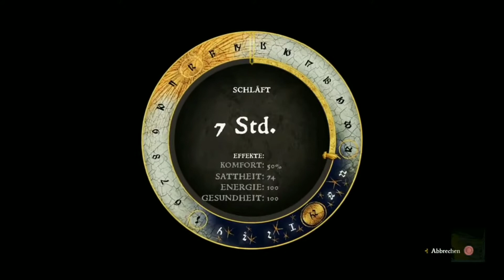Kingdom Come Deliveance Bibliothek für Pribyslawitz (Equip the Pribyslavitz library)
Eine Bibliothek für mein Dorf.
(english subtitles)